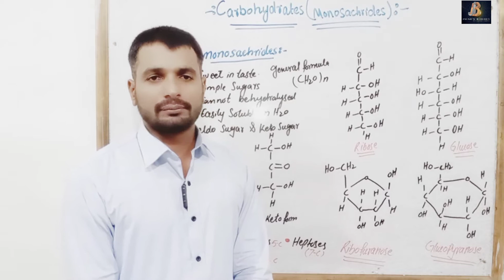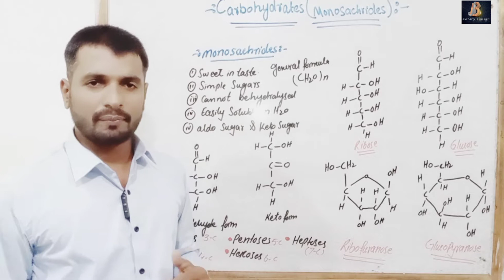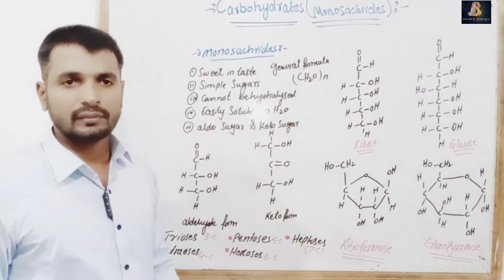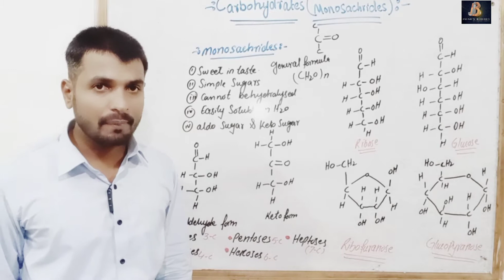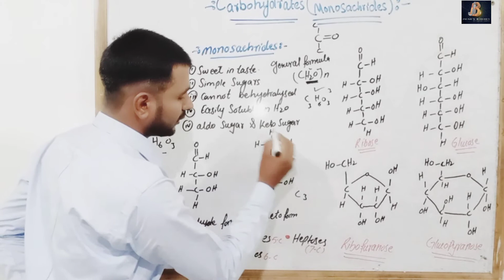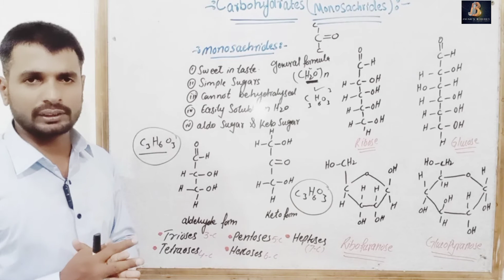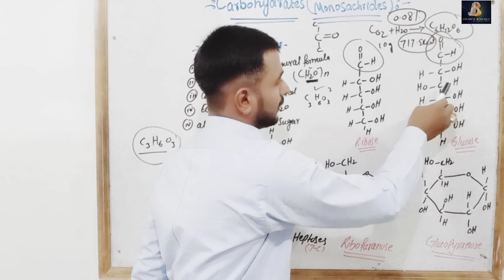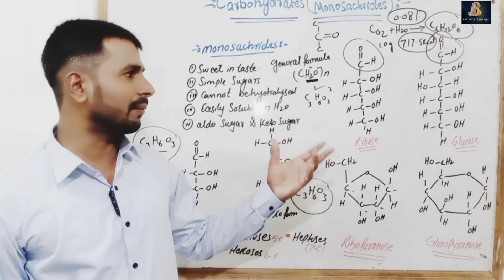CARBOHYDRATES (Monosachrides)|| Biology 11 , ch#02 ( Biological molecules)